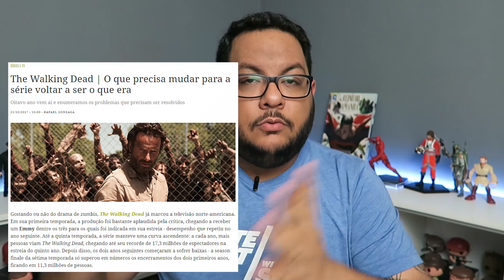THE WALKING DEAD: Tem solução ou precisa acabar?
Muitos perguntam: The Walking Dead tem jeito? Qual seria uma boa saída para a série? A fim de responder a repetitiva pergunta, listei uma série de soluções e caminhos que a série poderia buscar para voltar aos eixos.